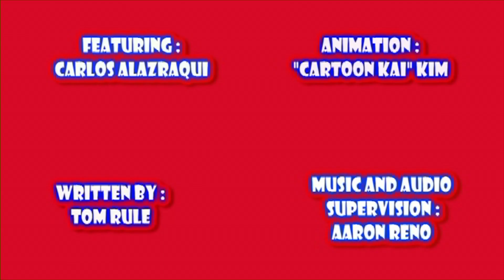Filthy Rich - "Reality Blights"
Rich decides to create his own reality show entitled - "I'm a Knocked up Teenage Bachelor Surviving on the Shores of a State Neighboring New York"...  That would be New Jersey